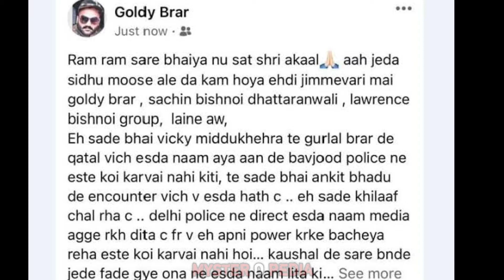Sidhu moosewala ki hatya ki asali vajah real reason of sidhu moosewala murder lawrence vishnoi gang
सिधु मुसेवाला की हत्या की असली वजह

sidhu moosewala murder case

who killed sidhumoosewala
why sidhumoosewala murdered

sidhu moosewala ki hatya kyu hui

sidhu musewala murder case

who killed sidhu musevala

lawrence vishnoi gang

goldy brar

real reason behind sidhu murder

नमस्कार दोस्तो स्वागत है आपका Mysteropedia में।
यहां आपको रहस्यमयी घटनाएं , real stories, paranormal stories, mystrious world  की कहानी सुनाई जाती है ।

TOPIC OF THE CHANNEL --

1-MYSTRIOUS STORIES
2-REAL PARANORMAL STORIES
3-रहस्यमयी घटनाएं
4-Real Crime Mystries
5- Real Crime Incident
6-Crime and mystries
7-World's top mystries etc.

Category